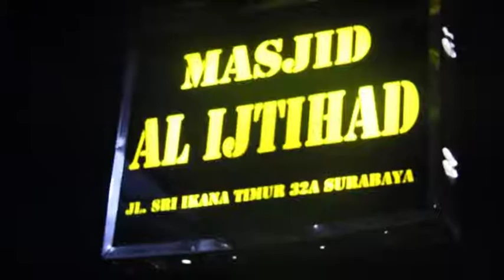Tebar Sahur | bersama Jamaah Al Ijtihad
Jamaah Masjid Al Ijtihad, Jl Srikana Timur Surabaya
10 Juni 2016